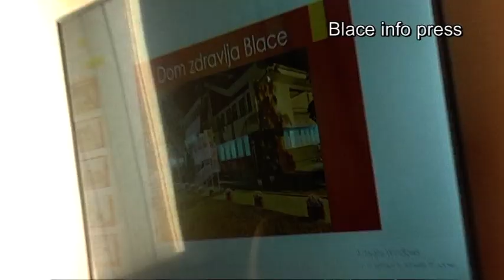Gradonačelnik Vodnjana Klaudio Vitasović u poseti Domu zdravlja Blace